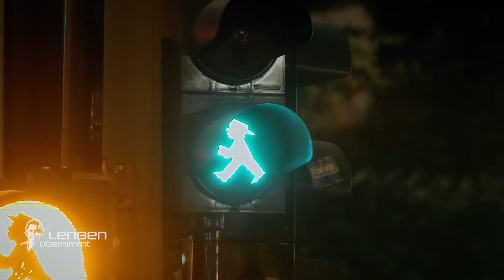Auf dünnem Eis: "Was haben Sie gerade gesagt, das ist eine Drohung!"| 2/2 | Lenßen übernimmt | SAT.1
Anwalt Ingo Lenßen wird von Leah Schiller (36) gerufen, weil diese nach der Trennung von Freund Robin Bruckner (38) überhastet mit dem gemeinsam genutzten - und auf Robins Mutter angemeldeten - Auto weggefahren ist.